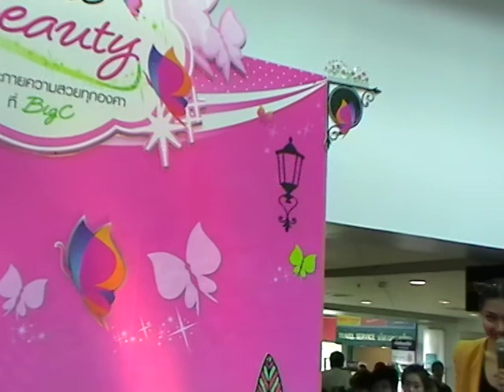แก้ม - รักไม่ต้องการเวลา P&G BigC RAMA IV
[6] 18/03/2555 P&G BigC RAMA IV งาน Sense of Beauty เปล่งประกายความสวยทุกองศาที่ BigC